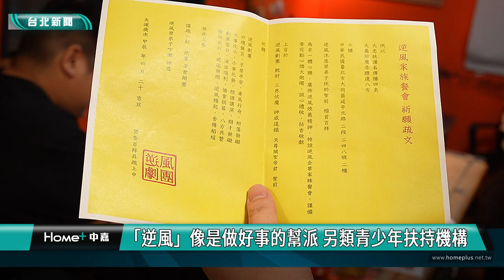逆風劇團｜「逆風」像是做好事的幫派 另類青少年扶持機構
疏文奏報關聖帝君 逆風眾弟子捻香敬獻
「逆風」像是做好事的幫派 另類青少年扶持機構
引導逆境青少年賦歸社會 非離經叛道是逆風成長

(中嘉新聞記者 丁克宇 張志嘉 吳哲文/台北採訪報導)
社團法人台灣逆風青少年賦歸協會，簡稱逆風協會的非營利組織，深耕於「高關懷青少年」，給予多元、全面且長期的陪伴和扶助。
於4月20日舉辦「祭天」向關聖帝君稟報近日協會內大小事，透過聚餐與OPEN-MIC等形式，凝聚向心力，並讓「缺角」(台語) 少年互相扶持與鼓勵，一同努力邁向嶄新的明天。

這是供奉關聖帝君並疏文奏報的「祭天」儀式，而在這個看似堂口的地方，並不是黑社會的集會結社，而是一個叫做「逆風」的青少年賦歸協會，4月20日家族餐會前的祭天儀式，他們供奉的關聖帝君不同於一般手持關刀的形象，而這原由也與「逆風」這個組織的形成有著密不可分的關係。

藉由同溫層的文化交流，逆風可以與青少年快速破冰，這些被貼上行為偏差、不服管教等標籤的青少年，逆風的做法則是站在他們的立場，用傾聽、陪伴以及聚餐的方式，加深彼此的熟悉與羈絆，讓青少年找到歸屬感與認同感。

逆風的共同創辦人成瑋盛曾說: 「我覺得逆風扮演著平台和引導員的角色，在青少年情感慢慢失去溫度跟連接的時候，我們搭建平台，把大家凝聚在一起。」藉著人與人的聯繫，讓情感產生羈絆，在這裡他們是兄弟、是朋友、也是家人，藉由凝聚這股溫暖的力量，讓善的循環能持續影響更多需要陪伴的青少年。